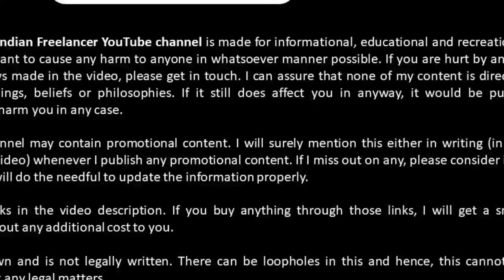Sultan Teaser | Sivakarthikayan VsDhanush | Doctor Karnnan Release Data | Kartik | RashmikaMandanna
Sultan Teaser | SivakarthikayanVsDhanush |  Doctor Karnnan Release Data | Kartik | RashmikaMandanna